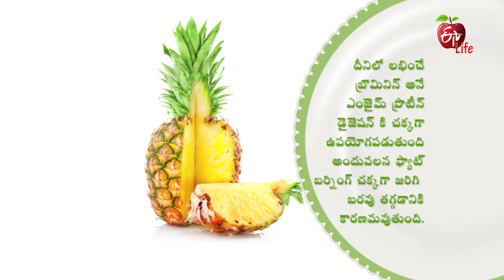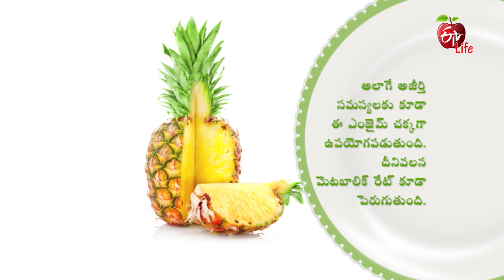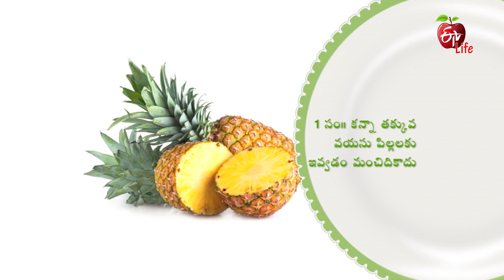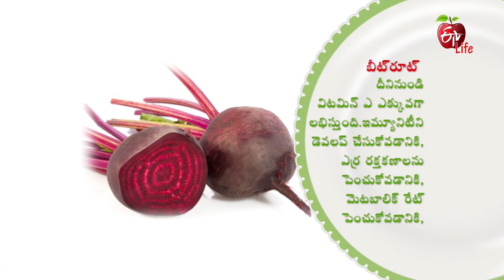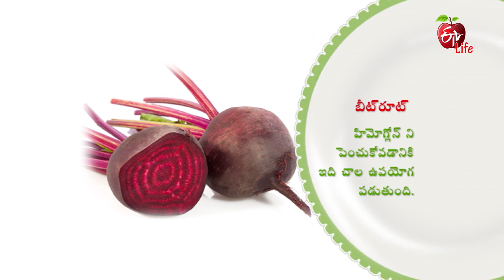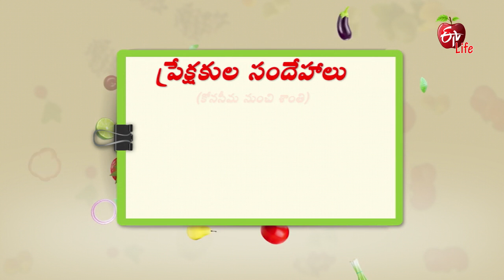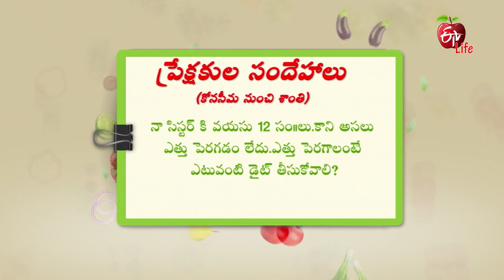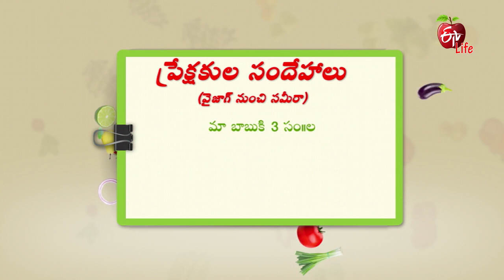Amrutham | Fresh Fruits - Pineapple Special | 8th January 2018 | అమృతం | Full Episode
• Nutritional values
• Weight loss Diets &amp; Seasonal Diets